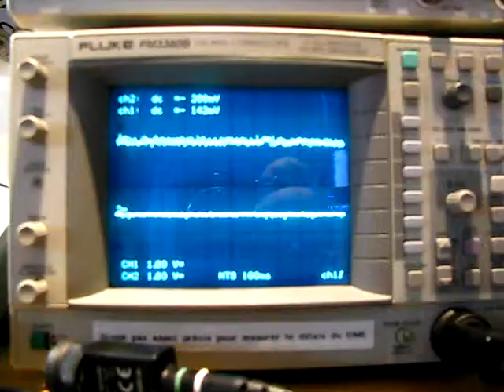Work Party - April 01 2012 - new Mosquito signal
Testing the new Mosquito - electronics, signal conditioning.
This video shows free oscillations of the transducer.

Sensorica is an open value network (OVN)